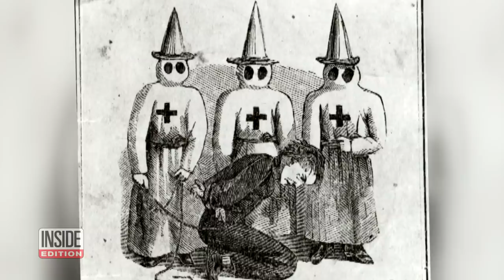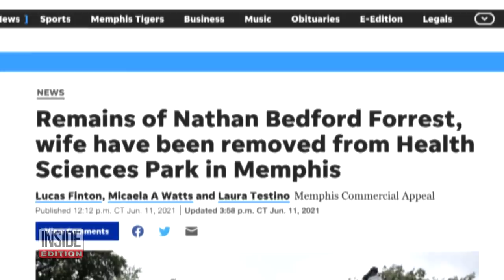KKK Leader’s Bust Is Hauled Away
The bust of a Confederate general and leader of the Ku Klux Klan was recently removed from the Tennessee State Capitol building in Nashville. Crews could be seen taking down and hauling away the 3,000-pound likeness of Nathan Bedford Forrest from the government building. Before the Civil War, Forrest was a cotton planter and slave trader. During the war, he rose to become a prominent leader of the Confederate cavalry. In 1867, Forrest was elected the first Grand Wizard of the KKK.